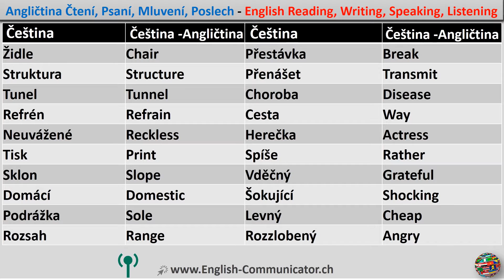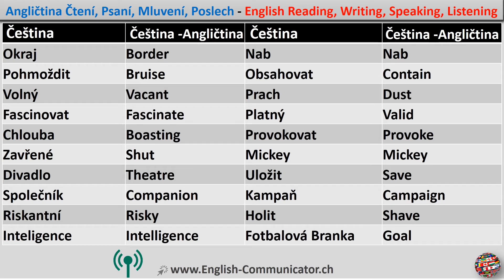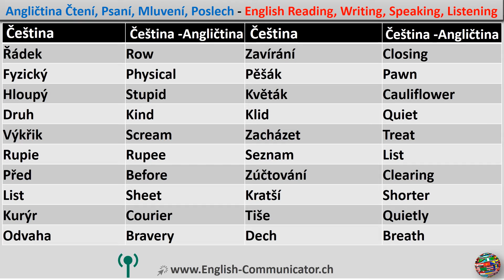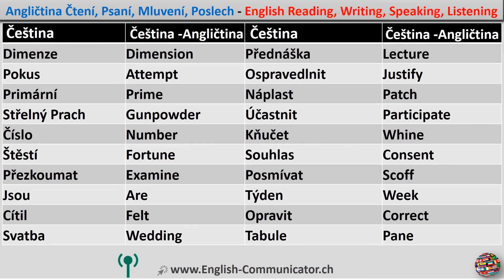#18 Anglický jazyk Samozřejmě, že jazyková škola Jihlava Cambridge English